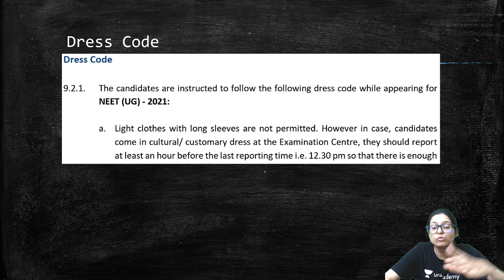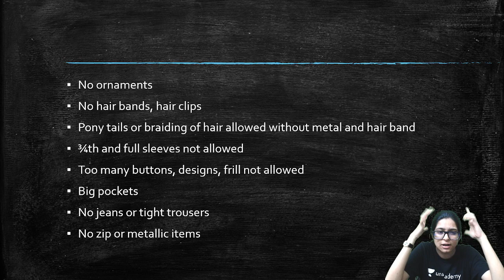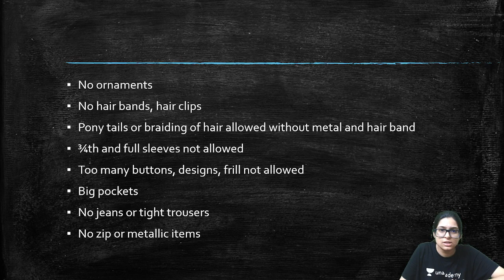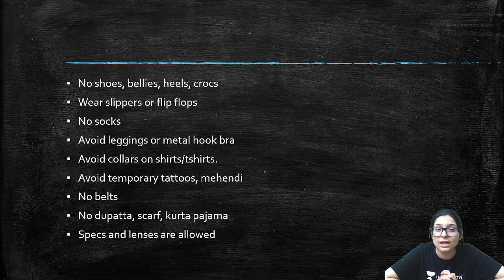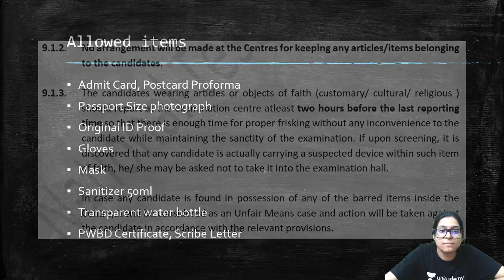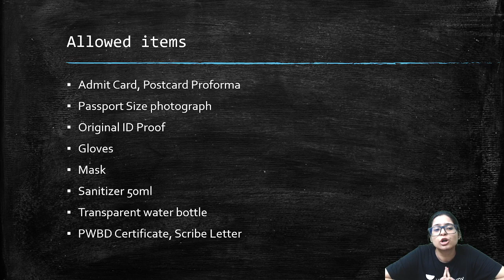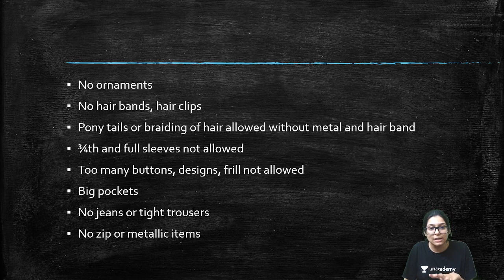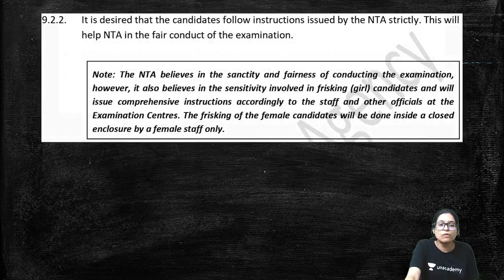Examination Day Guidelines | NEET 2021